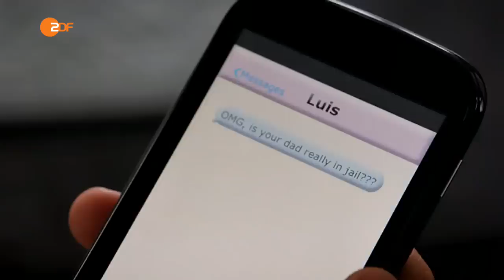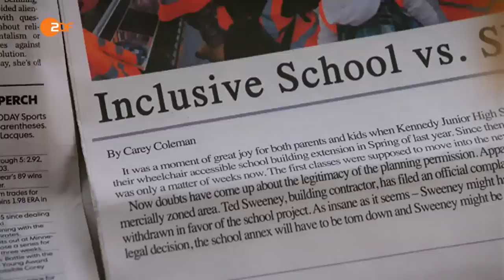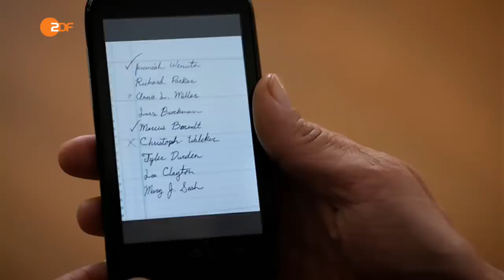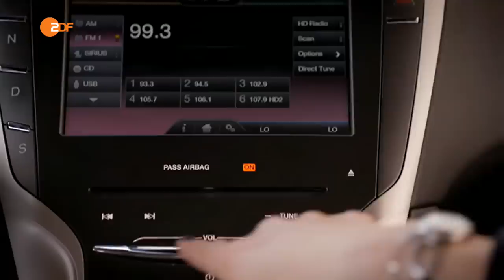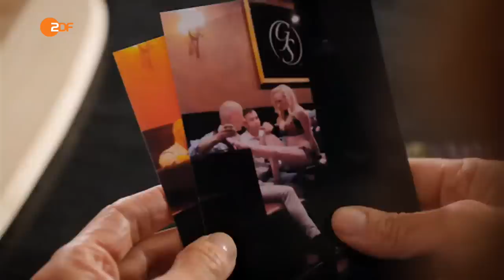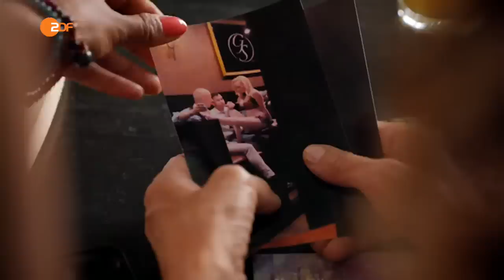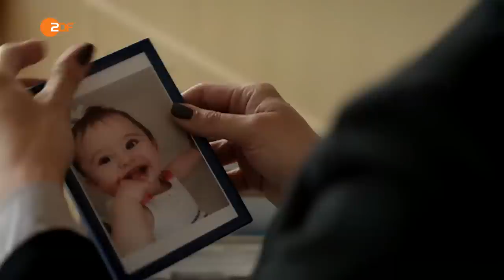ZDF Herzkino - Katie Fforde: Die Frau an seiner Seite